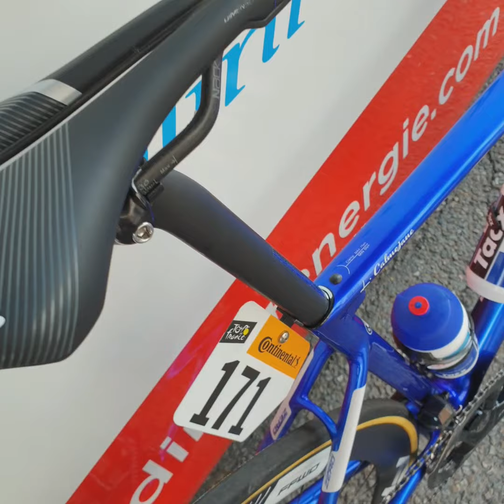Tour de France 2019 - The leader's bike #8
Every day, find our video of the team leader's bike 🚲 or potential winners of the running stage.

👉 For this 8th stage, here is the new ⤵️
Wilier Triestina Zero SLR 2020 ( @wiliertriestina )
of ⤵️
Lilian Calmejane ( @liliancalmejane )
from ⤵️
Team Total Direct Energie ( @teamtotaldirectenergie )

👉 Specs :
▫️Frame & fork : Wilier Triestina Zero SLR 2020
▫️Size : L
▫️Weight : 7.150 Kg
▫️Groupset : Shimano Dura-Ace Di2 9170 Disc 2x11 ( @shimanoroad )
▫️Crankset/Power Meter : Shimano Dura-Ace FC-R9100-P
▫️Cranks : 175 mm
▫️Chain : Shimano Dura-Ace HG901-11
▫️Chainrings : 53x39
▫️Cassette : Shimano Dura-Ace 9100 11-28
▫️Wheels : FFWD F6D DT240 ( @ffwdwheels )
▫️Discs :  Shimano Dura-Ace SM-RT900, front= 160 mm, rear= 140mm
▫️Tubular tire : Hutchinson Pro Tour racing lab 25 mm, pressures for dry conditions: front & rear= 7.5 bars ( @hutchinsontires )
▫️Handlebar/stem integrated : Wilier Triestina Zero SLR, 43 cm axis to axis, stem 110 mm
▫️Saddle : Prologo Dimension 143 mm ( @prologo.official )
▫️Pedals : Look Keo Blade carbon ceramic - Tour de France special edition ( @lookcycle )
▫️Computer GPS : Garmin Edge 520 ( @garmin )
▫️Bottle cages : Tacx Ciro ( @tacxperience )
▫️Handlebar tape : Prologo One Touch

👏👏 A big thank you to the mechanics of the teams who lend themselves kindly to our requests for presentation of the bikes and our questions on the components, all this in addition to their work of goldsmiths 😉